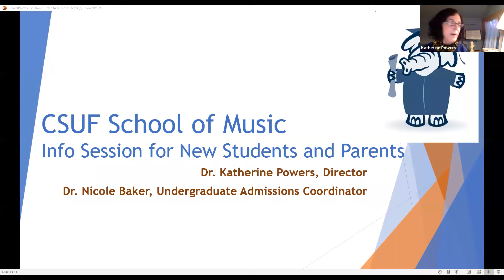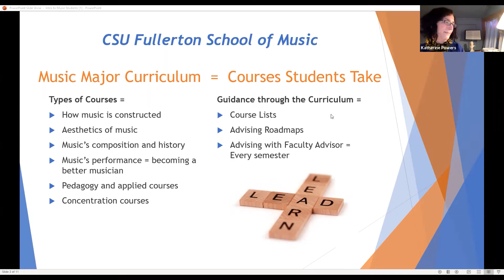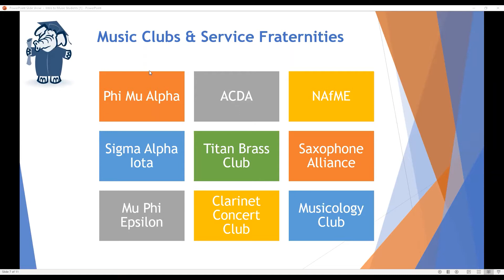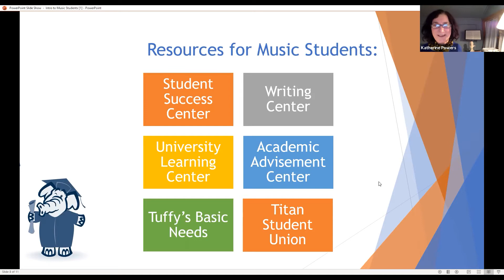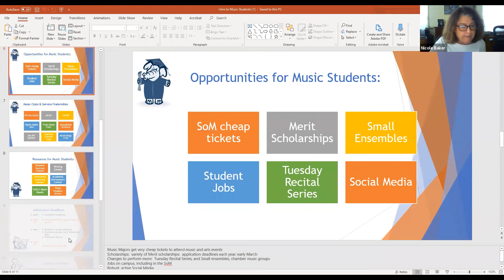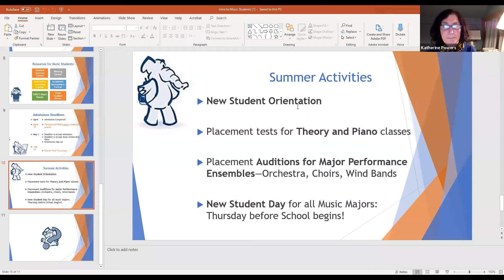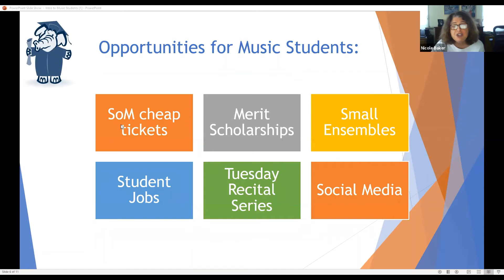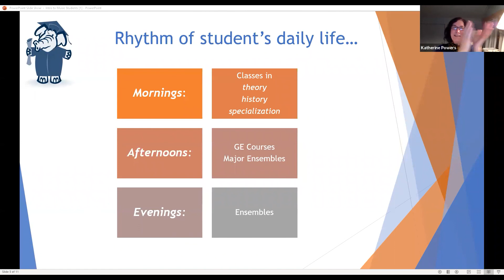Welcome to CSUF Virtual Experience - Parent Meeting 4-20-2020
Welcome to the Cal State Fullerton School of Music Virtual Experience!

Parents of prospective students are invited to join a panel featuring faculty and a few of our current students in an open forum to learn what it would be like to study at Cal State Fullerton School of Music.

The panel will be livestreamed through Facebook on the Cal State Fullerton School of Music Page and to this event. You will be able to ask questions through the live stream. A link to the zoom meeting will be emailed to students who have been accepted to CSUF and the School of Music.

Panel:
Dr. Nicole Baker - New Student Coordinator
Dr. Katherine Powers - Director of the Cal State Fullerton School of Music